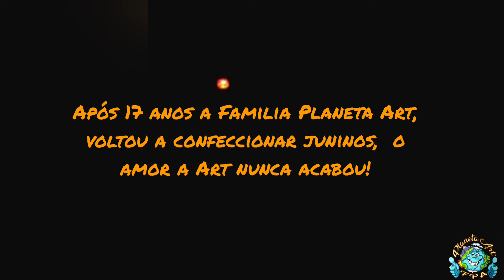A volta da Família Planeta Art ao mundo do balão, truff 7 mtrs Fogueteiro Noturno, Março 2015